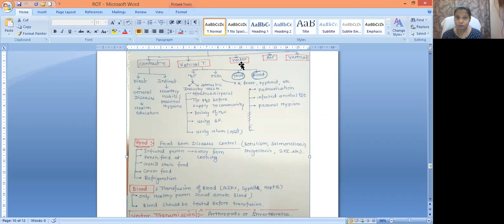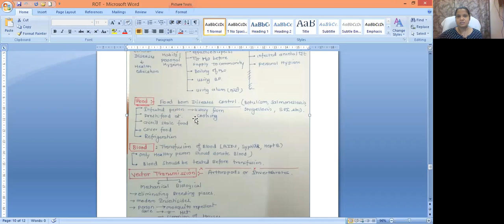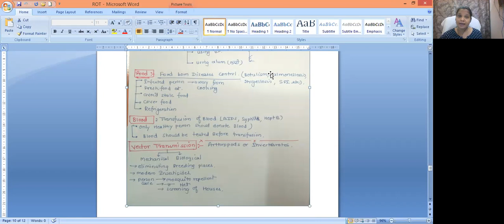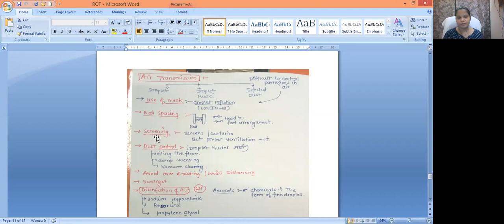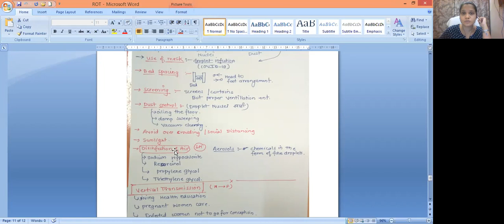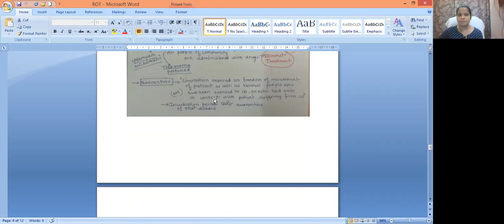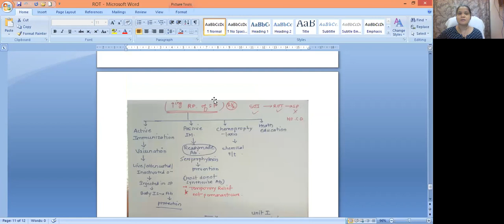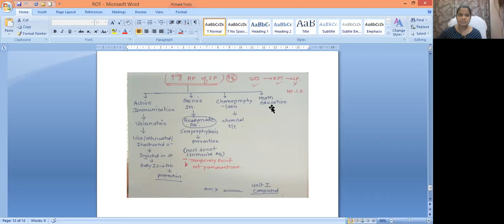Control of Communicable Diseases (Blocking Routes of Transmission) Part 2